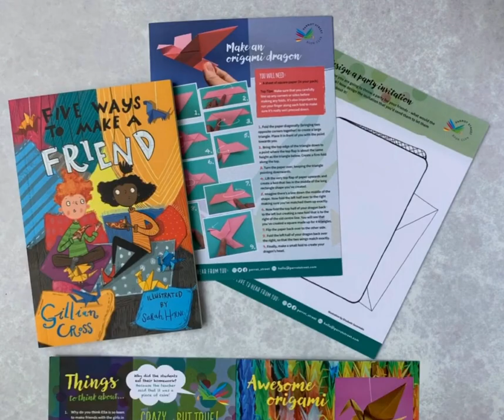Take a peek inside a Parrot Street Book Club parcel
Each month subscribers receive a parcel containing a carefully chosen, age-appropriate chapter book to keep and a fun-filled activity pack. The activity pack includes book club-style questions, facts, jokes, word games and drawing, craft/science and cooking activities.